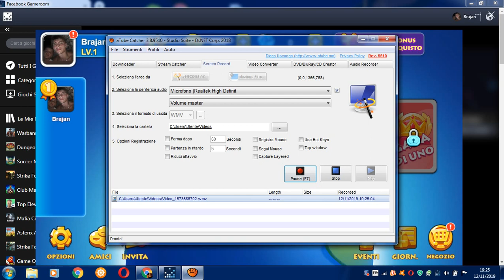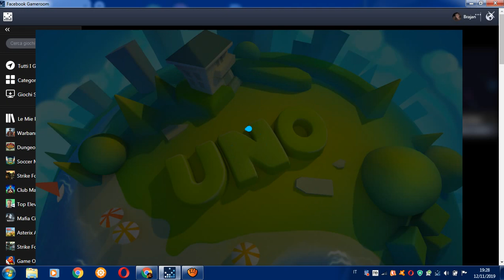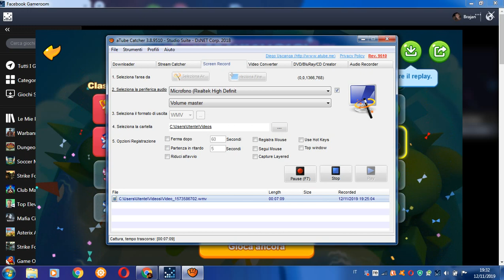gioco a uno : ho fatto questo video cosi a caso